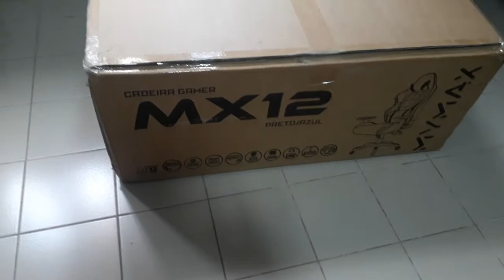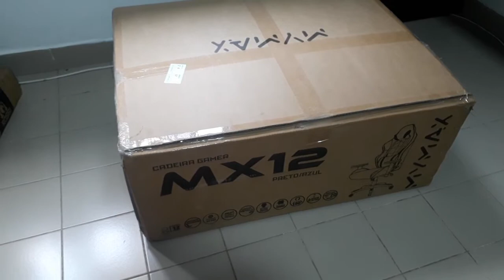Montagem da cadeira Gemer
Acabou de Chegaa Minhacadeira Gamer da MYMAX MX12 .